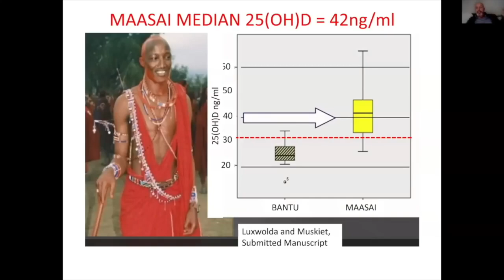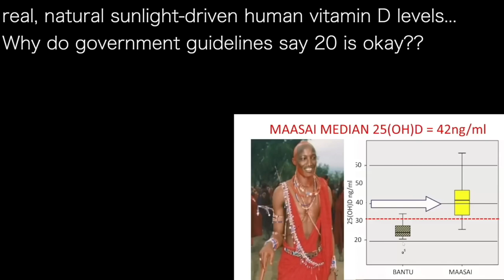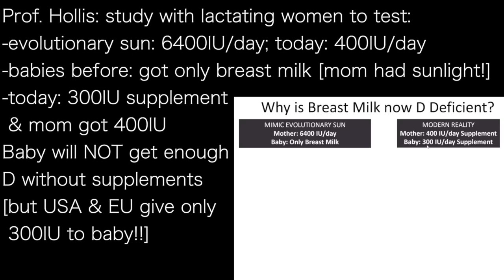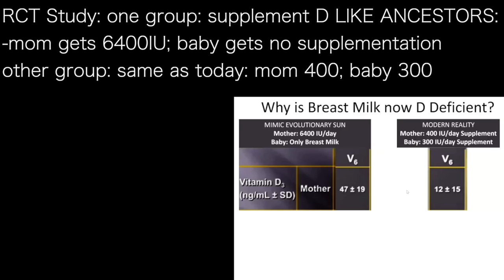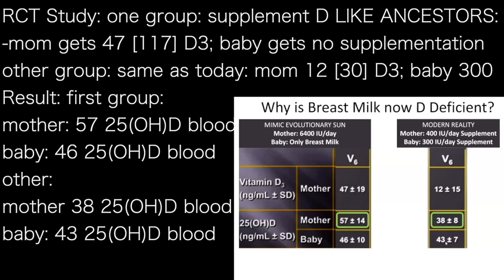IVOR CUMMINS d1 | D LEVELS: 100-130 -based on Maasai, most healthy people on earth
presents episode 1705 |  DR IVOR CUMMINS

Maasai Tribe, healthiest people on earth, vitamin D
blood level: men 45ng/mL [100nmol] women 55 [130]
Level Way Higher than government guidelines…
-natural--dark skin no problem; animal-based diets
Bantu--genetically SAME
-went to cities, wear lots
 of clothes, eat processed
 foods
-Vitamin D mid 20s [60]

real, natural sunlight-driven human vitamin D levels…
Why do government guidelines say 20 is okay??
Wyoming women athletes: healthy, no IR, eating well…
-women 50s; men 40s
This is natural healthy D…
30 is LOWER LIMIT!!
Why govt says 20 or 15?

Prof. Hollis: study with lactating women to test:
-evolutionary sun: 6400IU/day; today: 400IU/day
-babies before: got only breast milk [mom had sunlight!]
-today: 300IU supplement
 & mom got 400IU
Baby will NOT get enough
D without supplements
[but USA & EU give only
 300IU to baby!!]

Question: How many other things must babies get as
supplement because breast milk is universally deficient?
ONLY D!!

RCT Study: one group: supplement D LIKE ANCESTORS:
-mom gets 47 [117] D3; baby gets no supplementation
other group: same as today: mom 12 [30] D3; baby 300
Result: first group:
mother: 57 25(OH)D blood
baby: 46 25(OH)D blood
other:
mother 38 25(OH)D blood
baby: 43 25(OH)D blood

First group: milk activity: 782 units;
other group: milk activity: 147 units
Make sure MOM HAS RIGHT LEVEL OF D…
baby will be fine!
Like our ancestors for
thousands of years